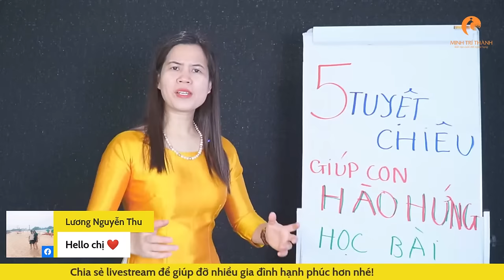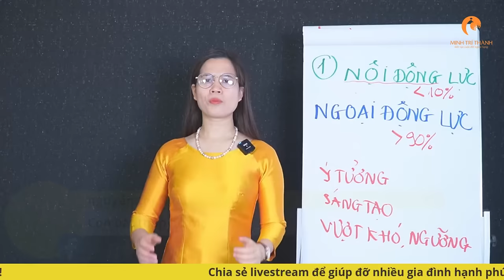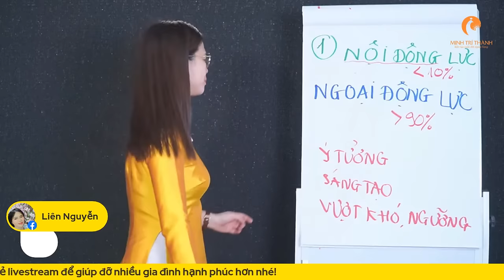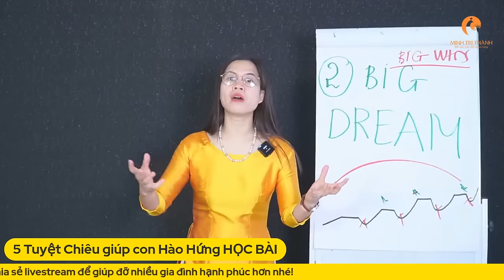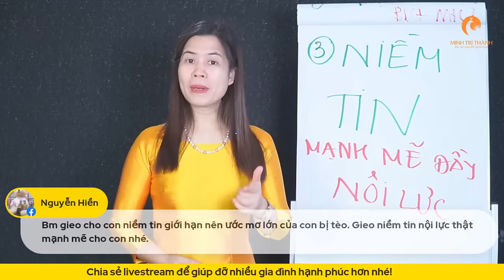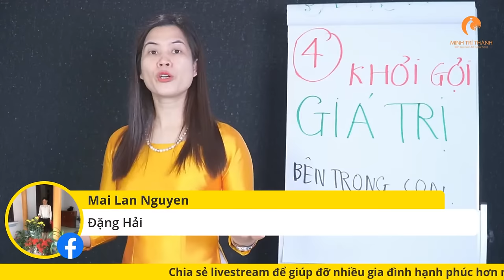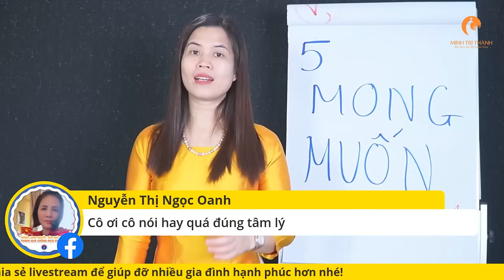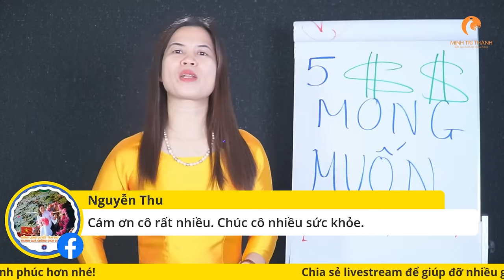5 Tuyệt Chiêu giúp con Hào Hứng HỌC BÀI | Nguyễn Thị Lanh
Video này cô Lanh không chia sẻ cho nhà mình dạy con thông minh, mà cô Lanh sẽ chỉ ra cho bố mẹ những sai lầm nên tránh để dạy con hiệu quả hơn, hãy xem thật kỹ video này nhé!

Làm cha mẹ có lẽ là công việc khó nhất trên đời này. Đây là việc đòi hỏi sự chuyên tâm, tốn nhiều thời gian, không mang lại doanh thu mà còn rất tốn kém. Một công việc đặc biệt, và nếu không để tâm, đôi khi chúng ta phải đón nhận những hệ quả không mong muốn.

Hôm nay cô Lanh sẽ giải đáp những thắc nuôi dạy con thông minh và đúng cách nhé. Những câu hỏi cô Lanh nhận được từ các bậc cha mẹ